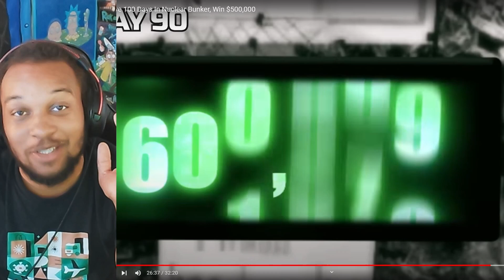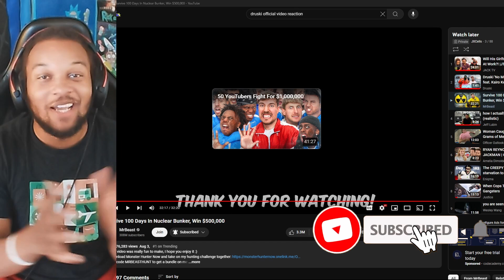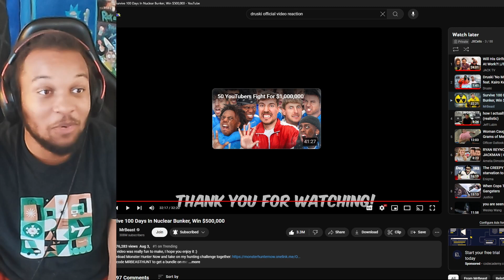Surviving the Fallout - Mr Beast 100 days with a STRANGER in a Nuclear Bunker Reaction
“I LOVE YOU GUYS” - JXCells